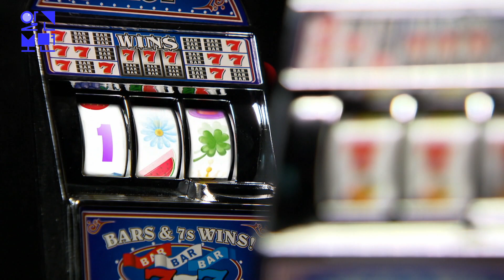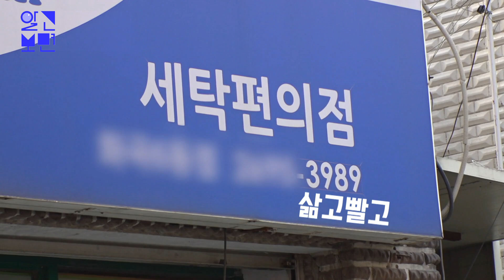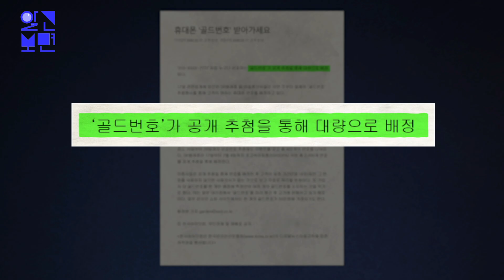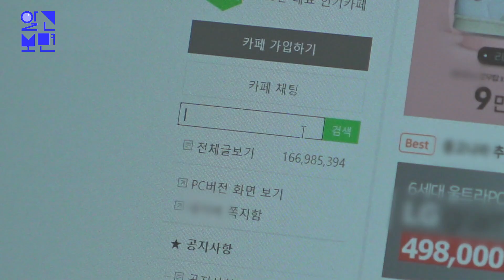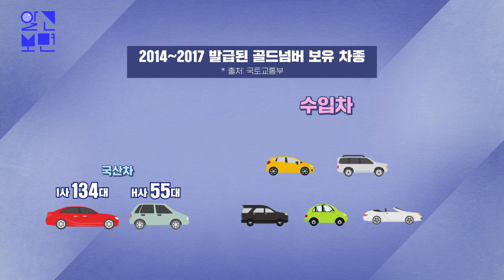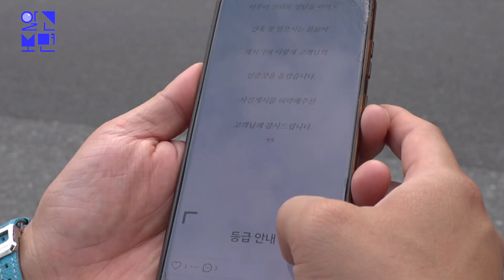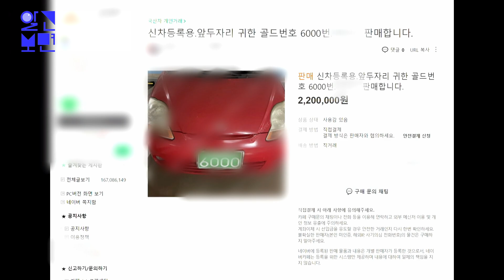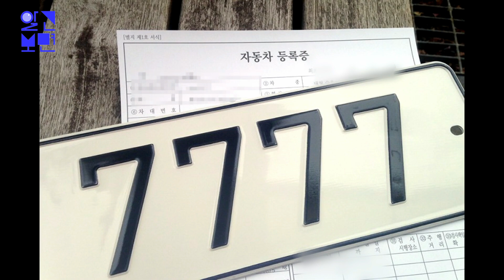‘7777’, ‘1004’... 행운이 담긴 특별한 숫자, 골드 넘버 때문에 난리났네 난리났어!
부르기 쉽고, 기억하기도 쉬운 특별한 숫자, 일명 '골드번호'!
행운을 담고, 부를 기원하며 나만의 특별한 의미를 담은 이 골드번호가
이젠 함부로 가질 수도 없는 숫자가 됐다?
전화번호부터 자동차 번호판까지, 골드번호를 사수하기 위해 매일같이,
합법, 불법을 넘나들며 벌어진다는 소리 없는 전쟁!
대체, 사람들이 이토록 골드번호에 열광하는 이유는 무엇이며,
골드번호를 얻는 방법은 과연 무엇일까